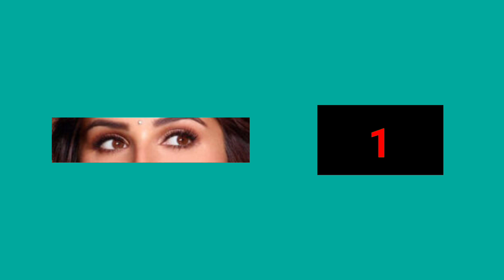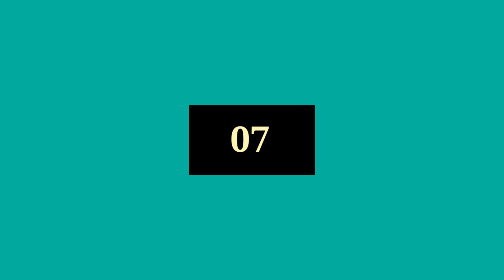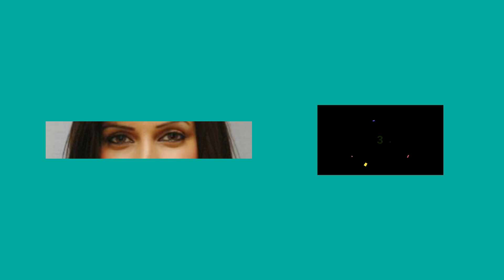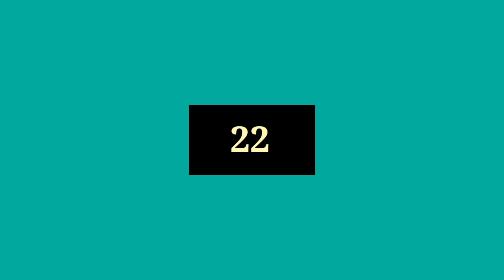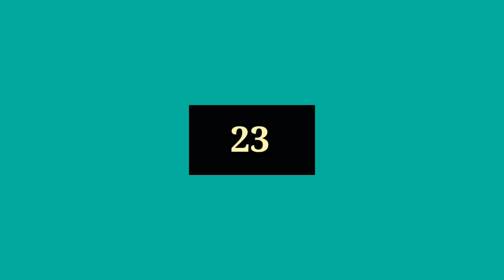Guess The Bollywood Actress - Guess By Their Eyes | 5 Second Challenge | Part 2 | Magically Code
Look at the eye and tell which actress is this in 5 second.You can tell guess by commenting below.